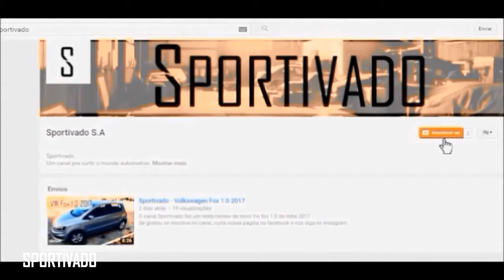Vw Cross Up x Vw Up Track | Especial #1 - Sportivado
Vw cross up ou up track? Tá em duvida? Confere aqui pra ver qual dos dois vale mais a pena!
°°° Lembrando que é a minha opinião. se você discorda, deixa seu comentário aqui falando a sua! Vlw! °°°

Agradecimento a concessionaria alemanha pelo espaço.